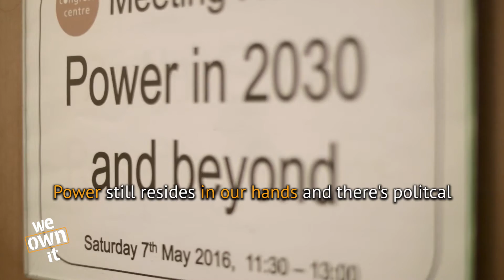Own the Future - Highlights Video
On the 7th May, We Own It had a day to talk about the future of public ownership. These are some of the highlights.
Visit weownit.org.uk to find out more